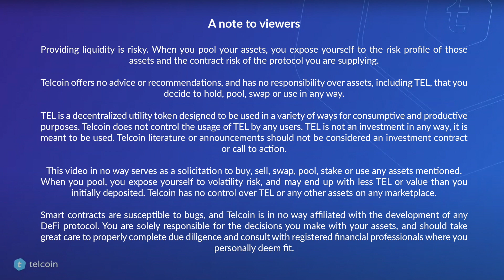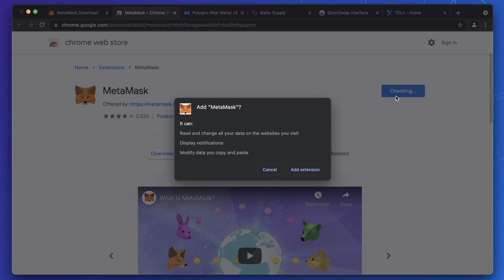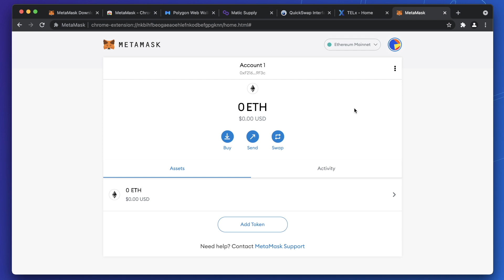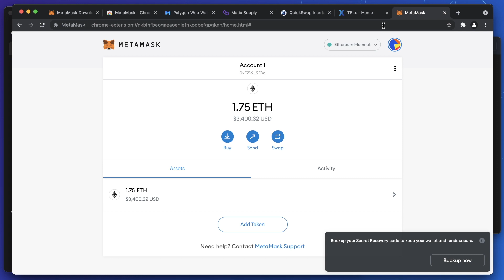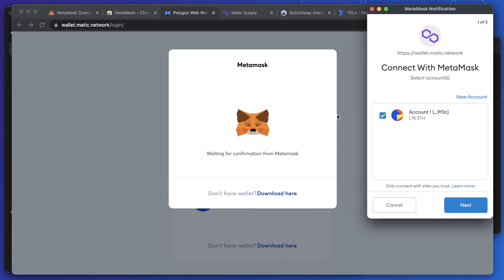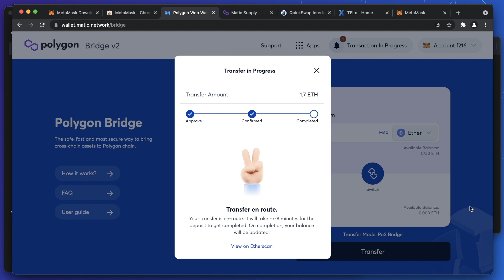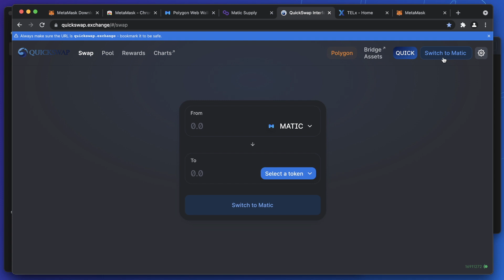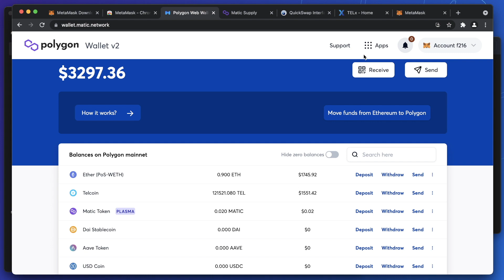Telcoin 101, Part 1: MetaMask, Polygon, and QuickSwap for beginners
The Telcoin Community asked, and we listened. Welcome to Telcoin 101.

In the first installment of our educational video series, we bring you a simple, step-by-step guide to setting up MetaMask, bridging assets to Polygon (Matic), and performing swaps on QuickSwap.

These are the first steps toward becoming a liquidity miner on TELx, which we explain further in part 2 at the following

Find the links mentioned in the video below. Be sure to double check for the “https” and correct spelling to safeguard your assets, and note that two of the sites have changed the spellings of their URLs:

Providing liquidity is risky. When you pool your assets, you expose yourself to the risk profile of those assets and the contract risk of the protocol you are supplying. The other major risk, impermanent loss, is explained eloquently in this video by Finematics

Telcoin offers no advice or recommendations, and has no responsibility over assets, including TEL, that you decide to hold, pool, swap or use in any way.

TEL is a decentralized utility token designed to be used in a variety of ways for consumptive and productive purposes. Telcoin does not control the usage of TEL by any users. TEL is not an investment in any way, it is meant to be used. Telcoin literature or announcements should not be considered an investment contract or call to action.

This video in no way serves as a solicitation to buy, sell, swap, pool, stake or use any assets mentioned.

When you pool, you expose yourself to volatility risk, and may end up with less TEL or value than you initially deposited. Telcoin has no control over TEL or any other assets on any marketplace.

You are solely responsible for the decisions you make with your assets, and should take great care to properly complete due diligence and consult with registered financial professionals where you personally deem fit.